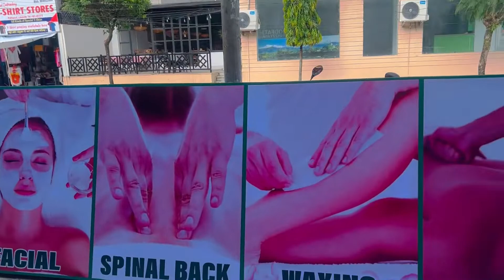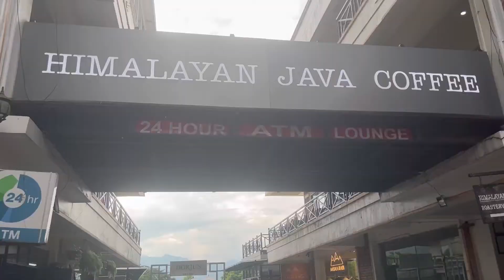memories gurungs favoritememes outdoors nepalivlog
Outing with own family 💕